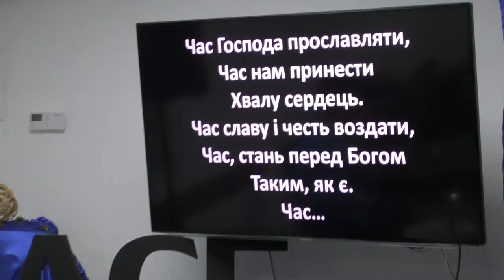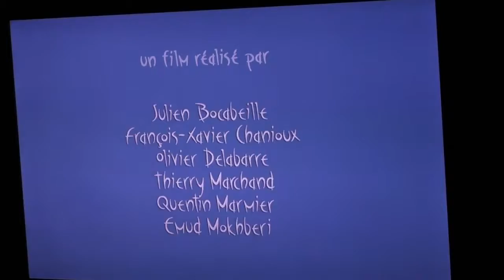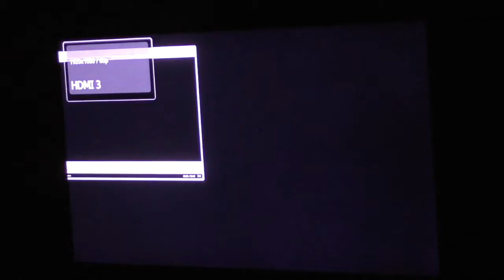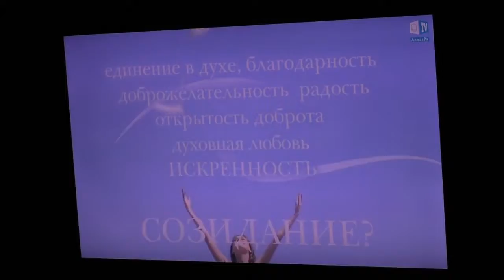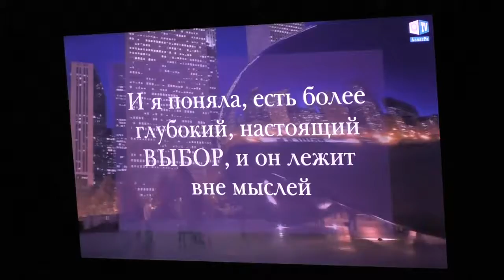Табір "Про любов на Різдво" - День 2: "Як зробити правильний вибір?". 1/3. Богослужіння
Молодіжний зимовий табір "Про любов на Різдво" - День 2. 1/3. Богослужіння

8 по 11 січня 2017 року с. Волошки.
Церква "Благодать" м. Рівне